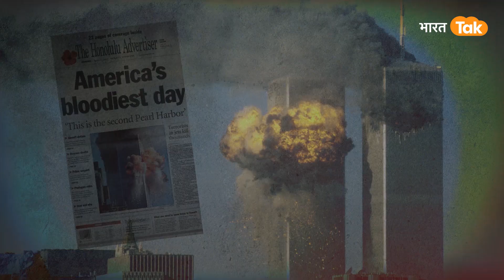America Terror Attack: 19 लोगों ने 3000 लोगों को मारा !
अलकायदा के 19 आतंकियों ने चार विमान हाईजैक किए और दुनिया की सबसे बड़ी इमारत वलर्ल्ड ट्रेड टावर से दो विमानों को भिड़ा दिया। एक विमान वर्ल्ड ट्रेड सेंटर के उत्तरी टावर से टकराया। लोग इस हमले को लेकर कुछ समझ पाते की तब तक दूसरे विमान ने टावर के दक्षिणी हिस्से से टकराते हुए विस्फोट कर दिया। टावर से विमान टकराते ही वर्ल्ड ट्रेड टावर आग के गोले में बदल गया। धुंए का गुबार बन गया। चंद घंटों में लोगों को पता चल गया कि ये बड़ा आतंकी हमला है। लोगों की चीख पुकार मच गई।